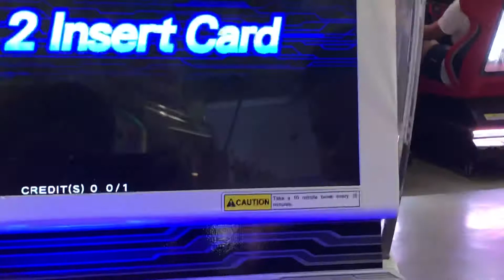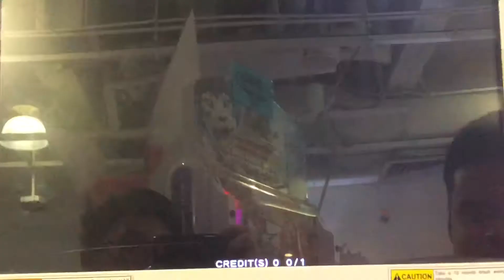Hero of robots Joe Vs. Mr. N round 1